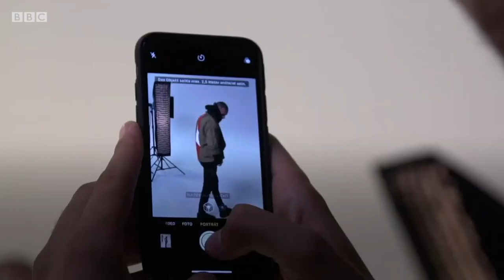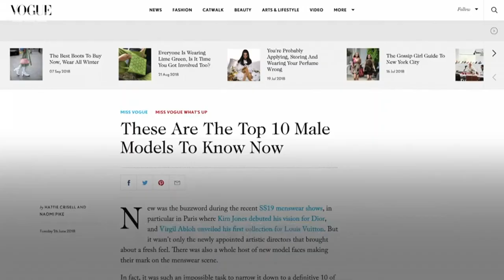Brothers from Chechnya defy critics to become top models - BBC News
Male modelling is frowned upon in Chechnya, a deeply conservative region of Russia.

Four Chechen brothers have defied their critics to model for some of the world's top fashion houses, but their contracts are slightly different from other models.